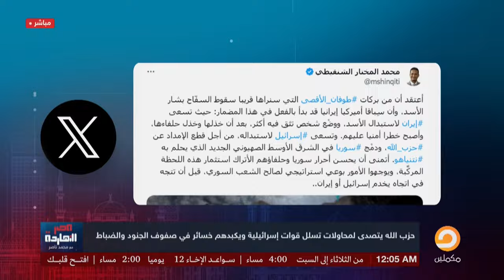عام على طوفان الأقصى..ماذا حدث للمنطقة وما القادم؟ حوار مع الدكتور محمد مختار الشنقيطي في ضيافة ناصر